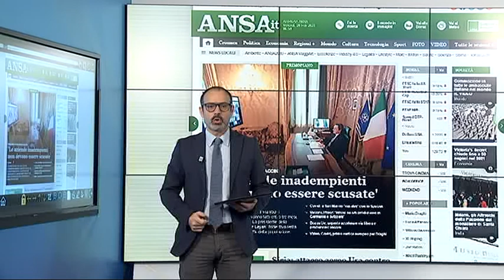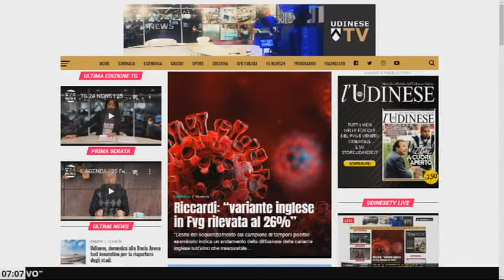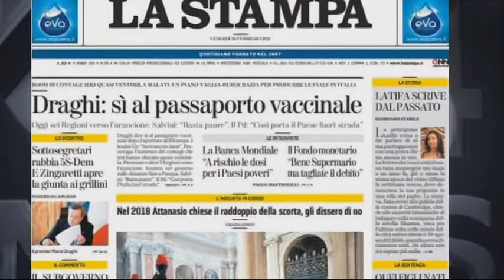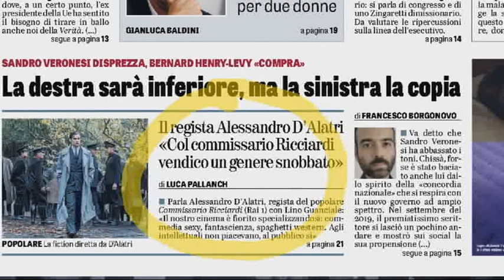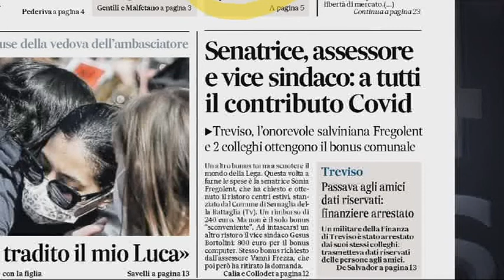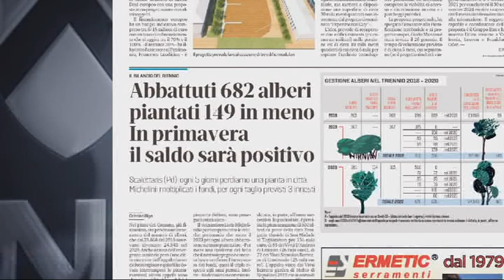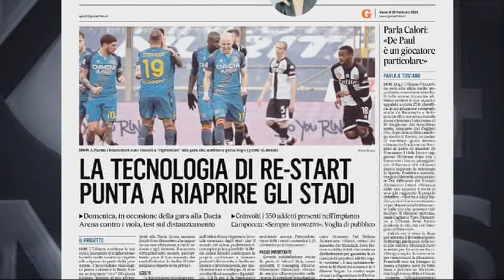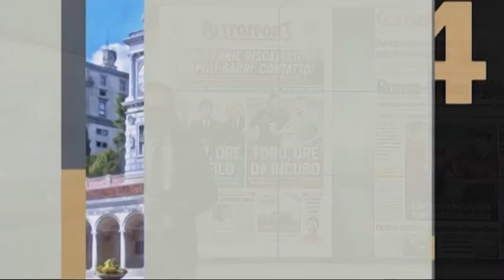TG NEWS 24 RASSEGNA | 26 FEBBRAIO 2021